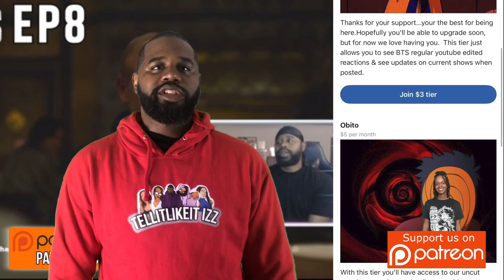Yusuke Vs. Hiei | Yu Yu Hakusho Ep 80 Reaction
yusuke VS. Hiei!, they get to run that fade one more time! haha and they are going at it!